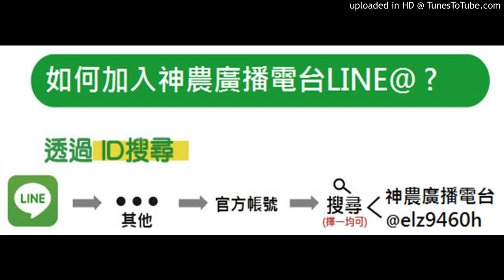【稻】20190709-稻田雜草多用草霸王除草，田裡是要有水還沒水適當？除草後可馬上灌溉還是得等幾天？何時可施肥？